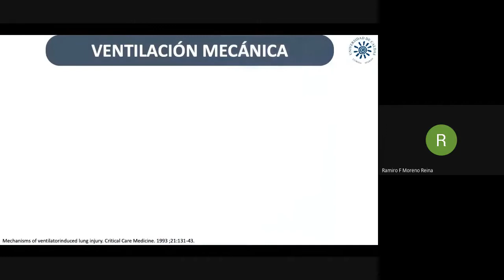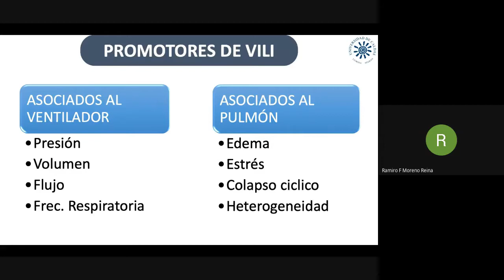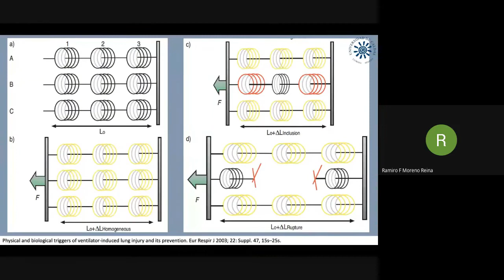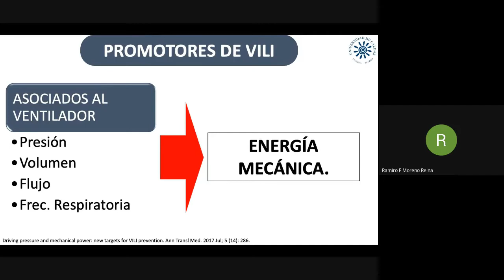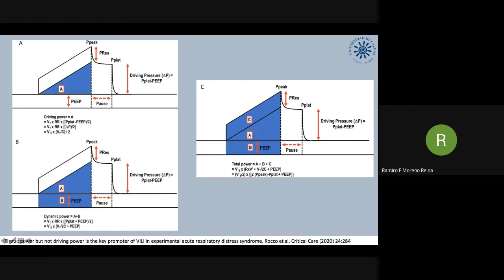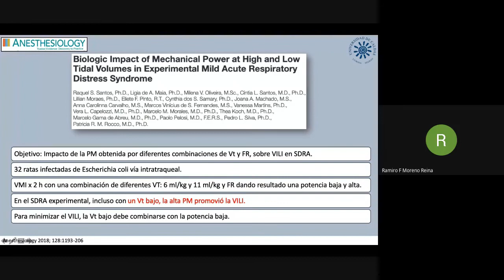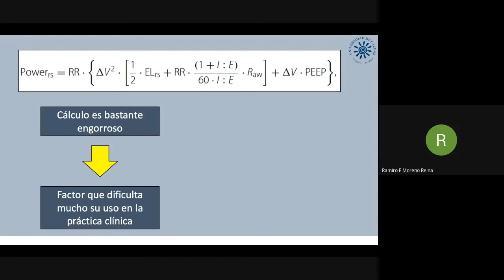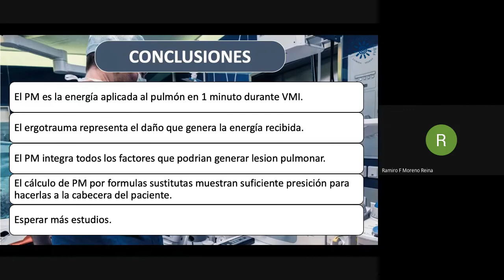PODER MECANICO. ¿Un cálculo factible para ventilación protectora a la cabecera del paciente?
Producto de la Sesión Académica del Postgrado de Anestesiología de la Universidad de Caldas. Presentado por el Dr Ramiro Moreno Reina. Manizales, Colombia. 2020.